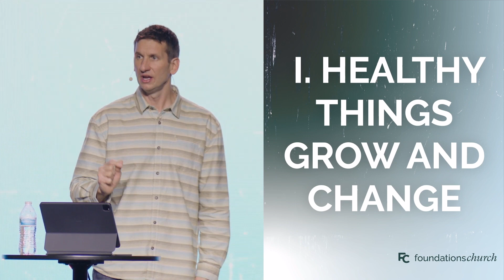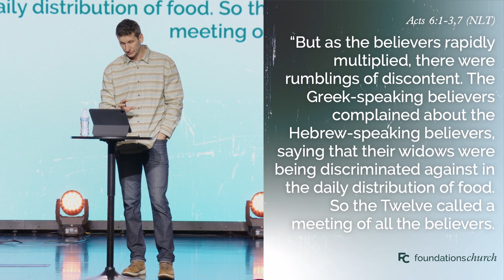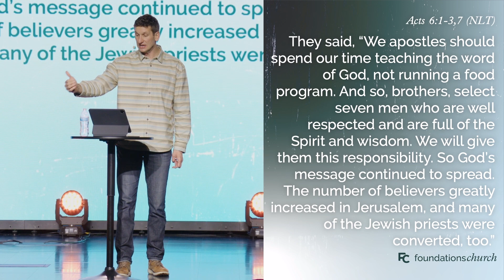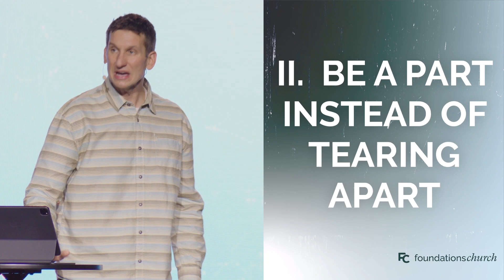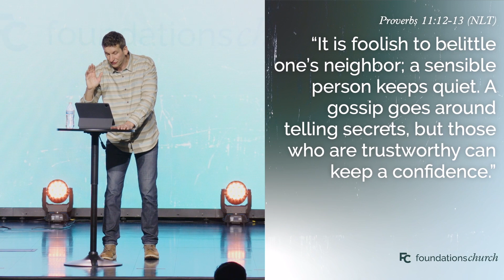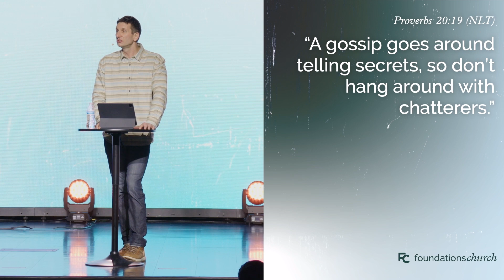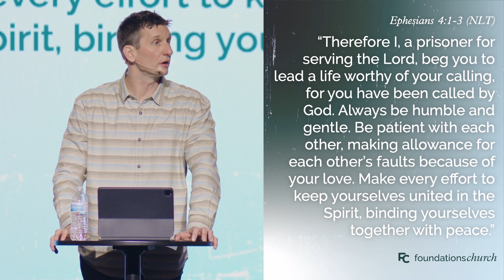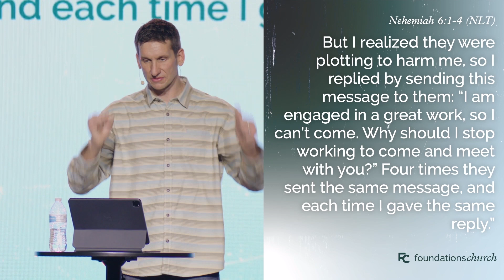Not for Sale // Justin Graves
We hope the Lord speaks to you through our Pastor, Justin Graves, as you watch this.

Service times: Sundays, 9a & 10:30a